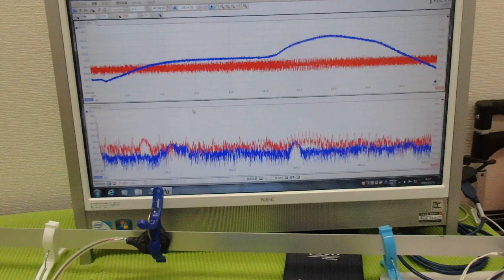超音波プローブの発振制御による振動評価技術 ultrasonic-labo